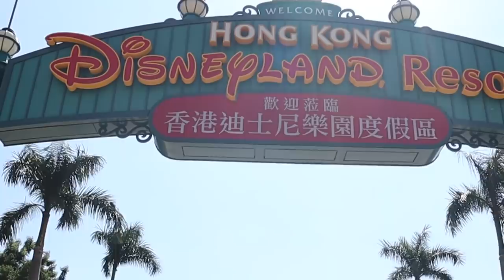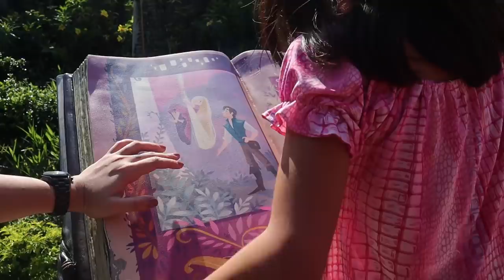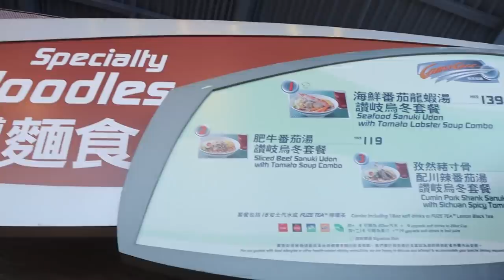VLOG 29: ZEBBIES AND MILOVES!! ARAT SA HK DISNEYLAND!